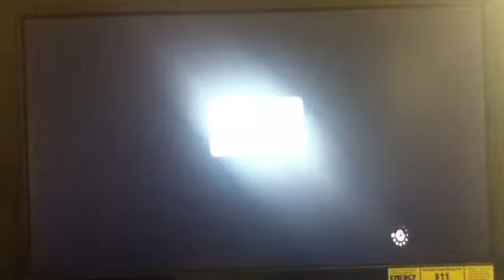Live Player- kawesomedude7 vs. DARK BYRON 91 Part 1